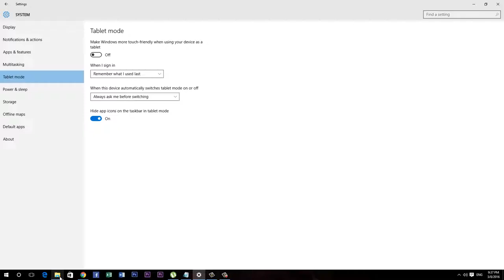How to disable Tablet Mode in Windows 10 in few seconds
How to exit Tablet Mode in 3 clicks